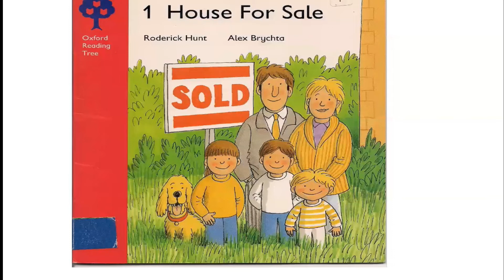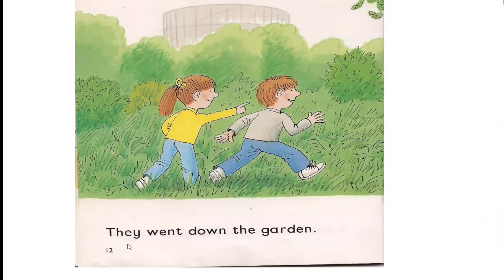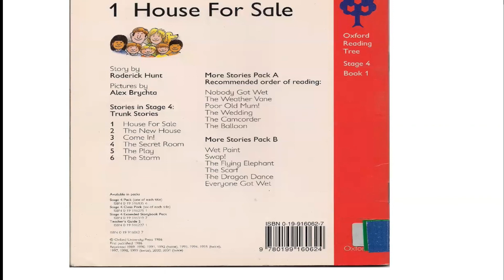House for sale by Yousef Islam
by Yousef Islam
قراءة الطالب يوسف اسلام